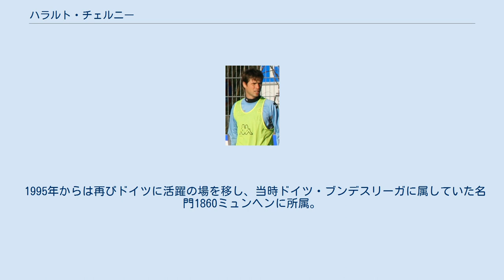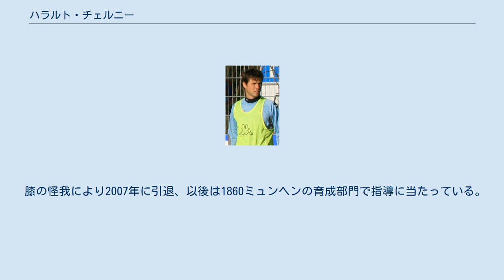ハラルト・チェルニー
ハラルト・チェルニー（Harald Cerny、1973年9月13日）は、オーストリア、ウィーン出身の同国代表サッカー選手。
 ドイツのFCバイエルン・ミュンヘンでプロデビューを果たし、その後は名門1860ミュンヘンの主力選手として長年に渡り活躍、同クラブのドイツ・ブンデスリーガ最多出場記録を保持している名MF。
 ドイツのFCバイエルン・ミュンヘンのスカウトの目にとまり、ユース時代にオーストリアのクラブから移籍。
FCバイエルン・ミュンヘンのユースチーム、そして2年間サテライトチームでプレーし、1992年にトップチームの一員としてドイツ・ブンデスリーガでデビューを飾る。
そのシーズンは16試合に出場し、1得点を記録した。
 1993-94年シーズンの途中から1995年の夏までオーストリア・ブンデスリーガの名門FCヴァッカー・インスブルックでプレー。
74試合に出場し21得点を記録する。
 1995年からは再びドイツに活躍の場を移し、当時ドイツ・ブンデスリーガに属していた名門1860ミュンヘンに所属。
以降は12年に渡りチームの主力選手としてプレー、同クラブのスター選手として高い評価を得る。
ドイツ・ブンデスリーガでは合計238試合に出場し、同クラブのドイツ・ブンデスリーガ最多出場新記録を確立する。
 オーストリア代表選手としては47試合に出場。
1998年FIFAワールドカップ・フランス大会では主力選手として予選突破に貢献し本大会出場を果たしている。
 膝の怪我により2007年に引退、以後は1860ミュンヘンの育成部門で指導に当たっている。